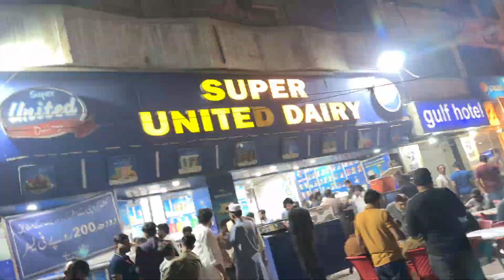Winter Start Ho Gaya | Jeremiah Arnold Vlogs